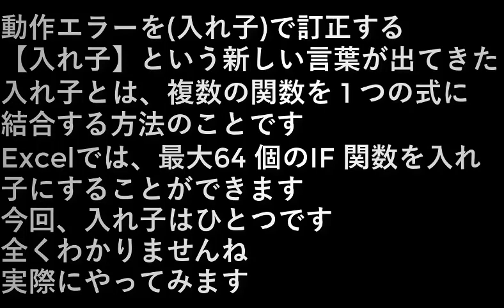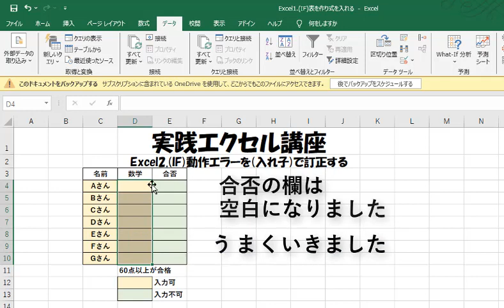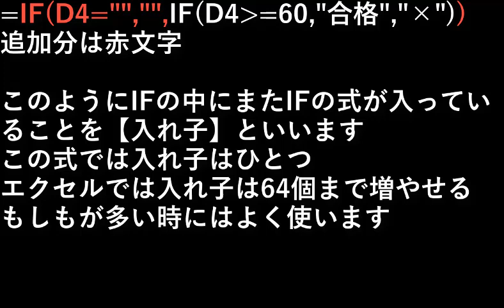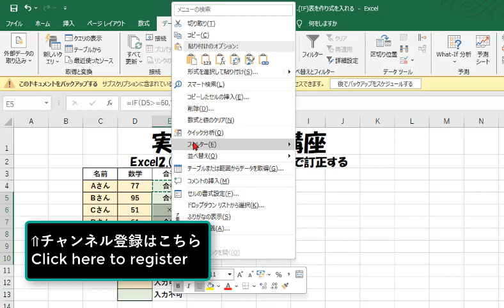Excel2.(IF)動作エラーを(入れ子)で訂正するExcel2.(IF) Correcting operation errors with (nesting)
動作エラーを(入れ子)で訂正する
【入れ子】という新しい言葉が出てきました
入れ子とは、複数の関数を 1 つの式に結合する方法のことです。Excelでは、最大64 個のIF 関数を入れ子にすることができます
今回、入れ子はひとつです
全くわかりませんね
実際にやってみます

Correct operation errors (nested)
A new word has appeared: nesting.
Nesting is a way to combine multiple functions into one expression. Excel allows up to 64 nested IF functions
I don't understand at all
I'll actually try it

設備屋の適当田舎暮らし